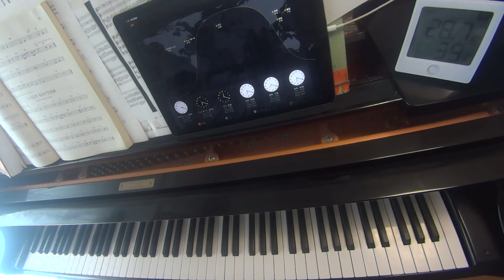デンジャラスシード Dangerous Seed ♪出発 Departure【レトロゲーム音楽移植演奏】【RetroGameMusic】【アーケード】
最初は完全4度の音程ですが、途中で変わります。
At first, the pitch is a perfect fourth, but it changes in the middle.
【namco編】80-90年代ゲーム音楽ピアノ演奏動画集
Audiostock›ピアノ曲販売中！